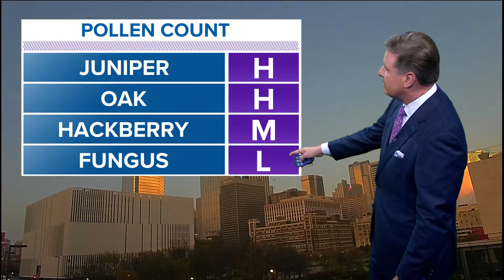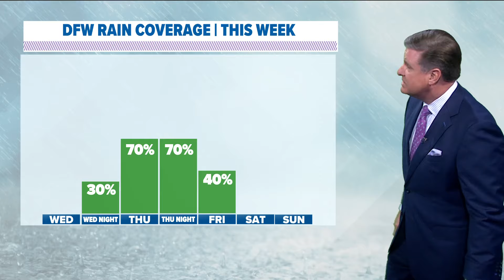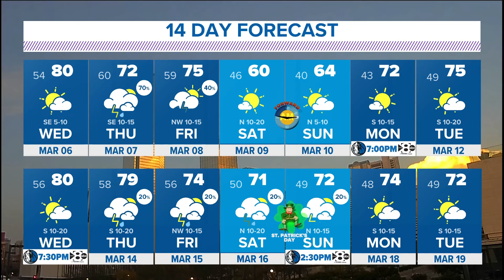DFW Weather: Timeline for rain chances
We have several chances for scattered showers and thunderstorms.